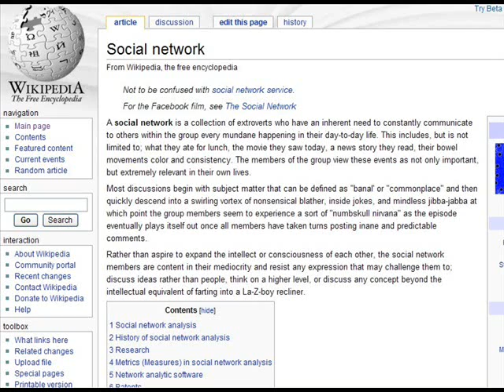Krispy Theme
Social Networks - because talking is easier than thinking.